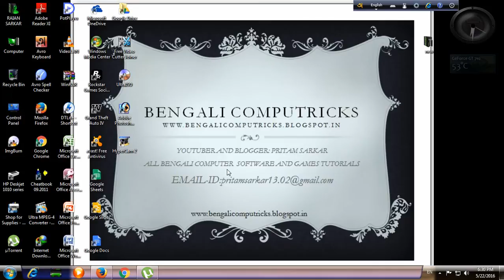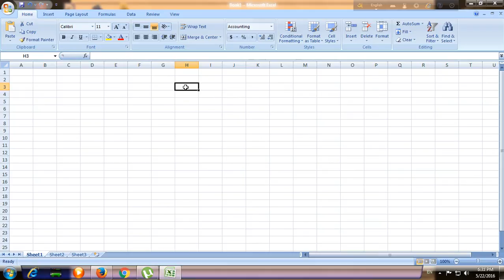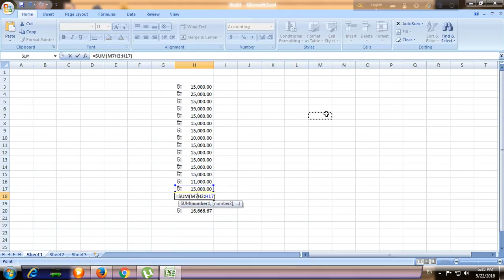HOW TO CHANGE CURRENCY FORMAT/SIGN IN MICROSOFT OFFICE EXCEL2007 BENGALI